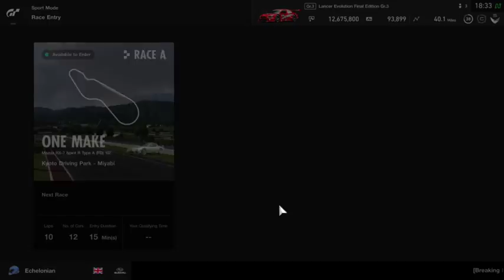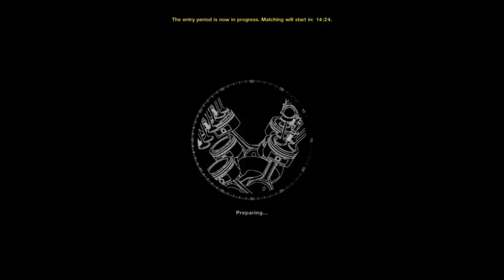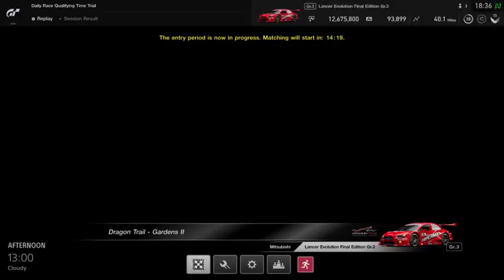Gran Turismo Sport At The Daily Races - 25/07/2018